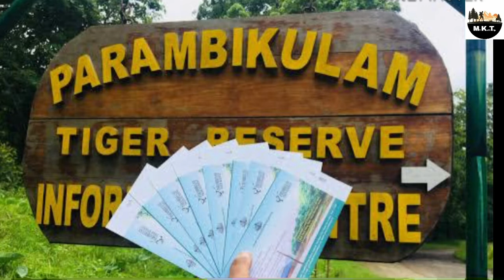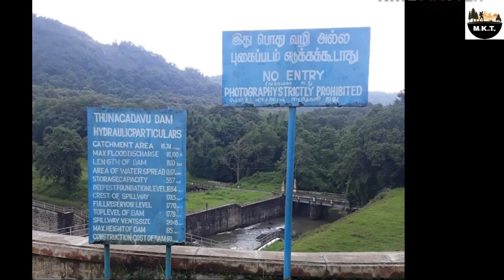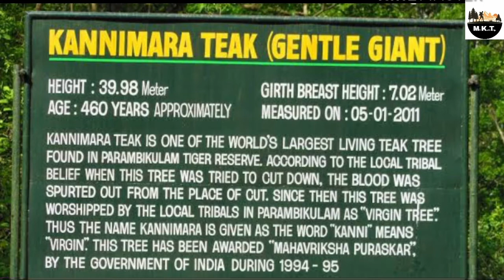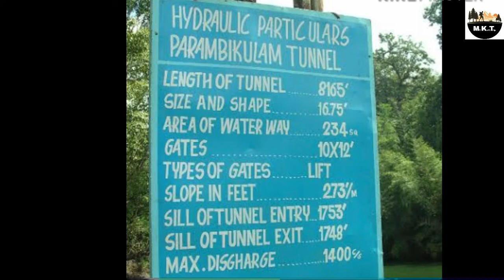Parambikulam Tiger 🐅 Reserve &Tunnel Full Explore Vlog